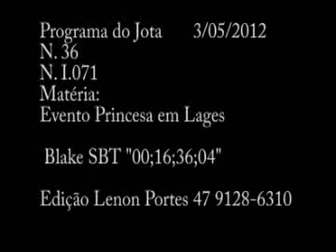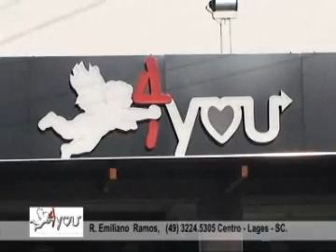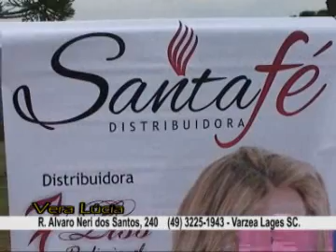Programa do Jota Princesa em em Lages SC